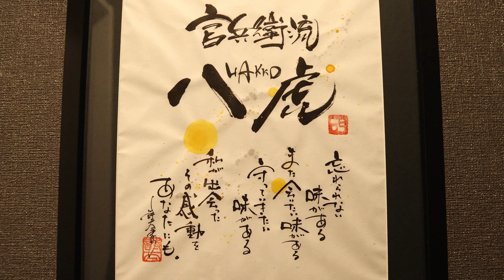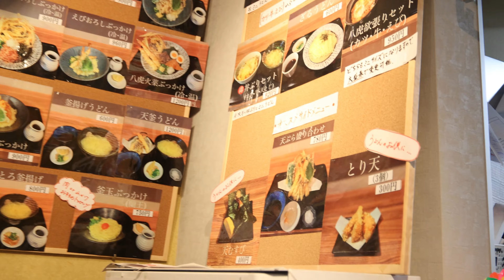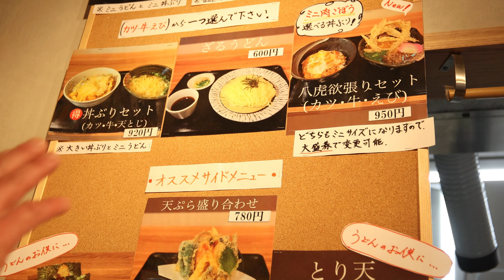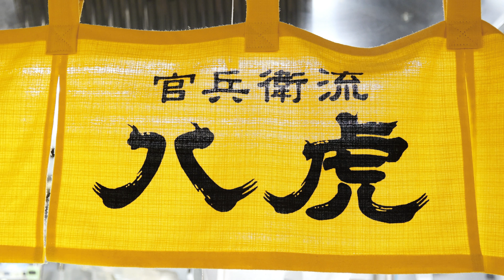DNAに刻み込まれた職人の魂と技!超技巧麺のうどん「官兵衛流八虎」The soul and skill of craftsmen engraved in our DNA!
※この動画は字幕表示ONで詳細に御覧頂けます。

日本の北九州市小倉にある人気のうどん店「官兵衛流八虎」の動画です。
店主の今屋氏は父に福岡の有名ラーメン店、義理の父に福岡の有名うどん結社の総大将という純粋な職人の血統の方です。
「官兵衛流八虎」は「豊前裏打ち会」といううどん結社の一端で、「大地のうどん」をはじめ全国に40以上あるうどん結社です。作るうどんは鮮烈な食感とのどごしの独特な熟成麺のうどんで、とても多くのファンがいます。

官兵衛流八虎
福岡県北九州市 小倉北区朝日ケ丘3-28

0:00 オープニング
0:50 官兵衛流八虎について
4:30 豊前裏打ち会の麺
9:48 父、魁龍森山大将について
13:20 豊前裏打ち会の出汁
23:54 オープン、営業時間帯